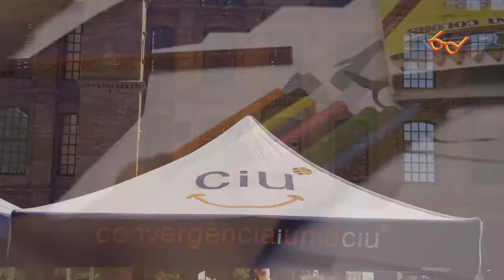Vull ser l’alcalde de tots, dels que creuen en el diàleg, en les persones, en generar oportunitats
L’alcalde de Barcelona i candidat a la reelecció, Xavier Trias, en el míting central de les eleccions municipals del 2015, ha afirmat que vol ser “l’alcalde de tots, dels que creuen en el diàleg, en les persones,en generar oportunitats i feina, i dels que creuen en el nostre país”. L’acte s’ha celebrat al Campus de la Universitat Pompeu Fabra, i abans de Xavier Trias ha intervingut la regidora de Ciutat Vella, Mercè Homs. Homs ha afirmat que “tenim una cosa en comú, som de gent de l’alcalde Trias i gent de CiU”. I ha assenyalat que “fem política, ni nova ni vella, política amb majúscules, que és fer les coses amb la gent, la que està al costat de les persones, i aquesta és la política que fem des de l’Ajuntament amb l’alcalde Trias al capdavant, i la volem continuar fent”.